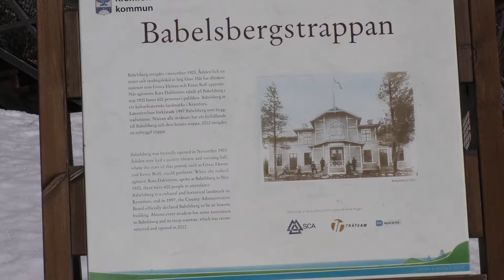Utsikt Babelsberg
Från Babelsberg har man flera fina vyer åt olika håll i centrala Kramfors. Filmat 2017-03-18. Zooka Nyheter.